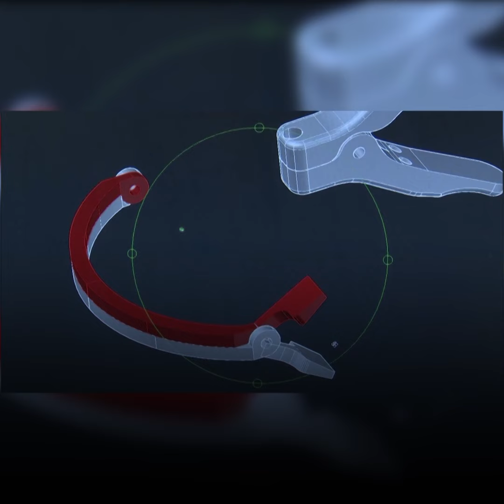Coronavirus | Startup israeilí sorprende con mascarilla mecánica que permite comer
La Startup israelí Avtipus Patents and Inventions, con sede en Tel Aviv, desarrolló un nuevo prototipo de mascarilla facial que permite comer o beber mientras se utiliza. Posee una palanca, similar a la de un freno de mano, que abre una ranura en la parte frontal, permitiendo que ingrese el alimento para volver a quedar sellada en su posición inicial.